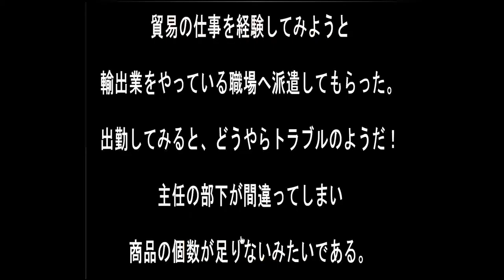Sonohigurasi7's Trade Job Escape - Work of Trade Walkthrough